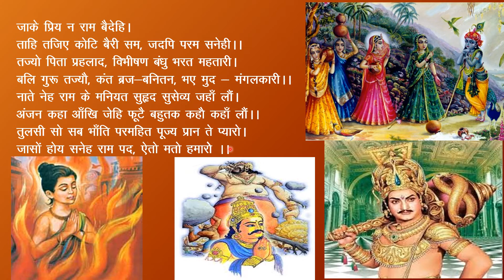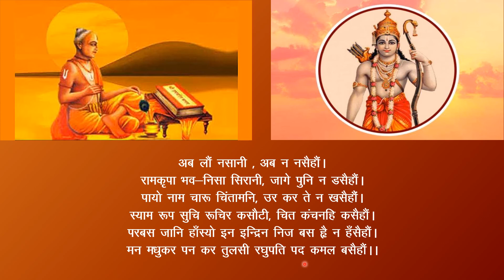37| Digital Lecture| Class-10| Hindi- "विनय के पद"- तुलसीदास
It covers a topic of Subject Hindi- "विनय के पद"- तुलसीदास